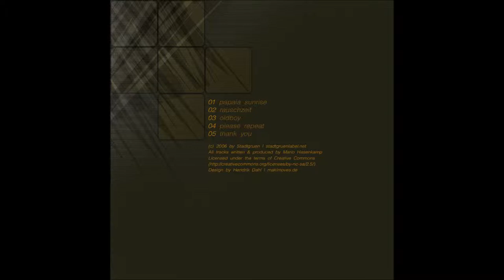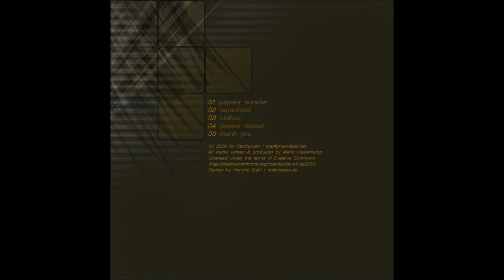System-Pi - Papaia sunrise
[artist]: System-Pi

[title]: Papaia sunrise

[album]: [stadt013] Retro moods

[release]: 2006